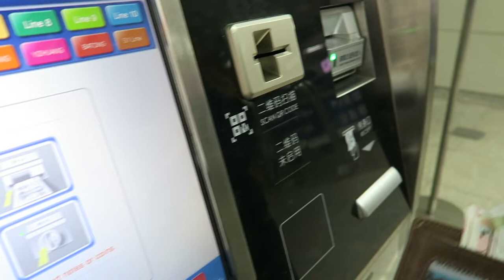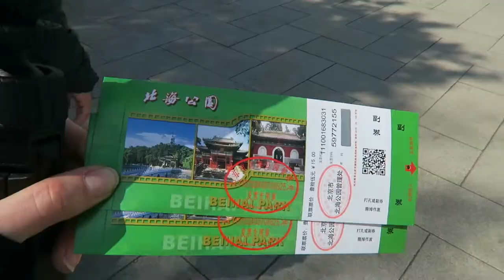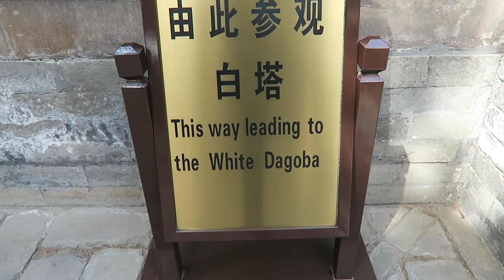THE FORBIDDEN CITY | China Vlog 2 | DJI Osmo Pocket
We went to Beijing, China, and visited Tiananmen Square, the Forbidden City and Beihai Park! It was absolutely incredible! I'm also testing out my new DJI Osmo Pocket camera in this vlog and love it so far! More links below ↓↓↓

subway china